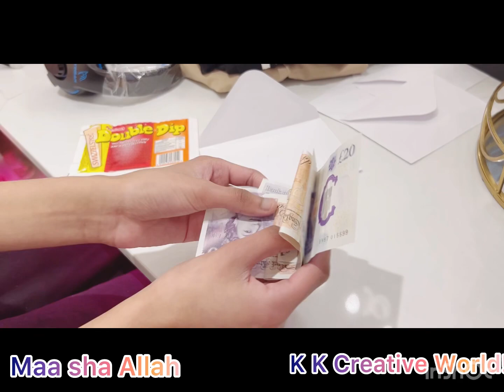Happy birthday Son//birthday celebration birthday party